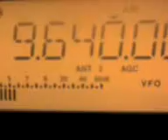9640khz,CHINA RADIO INTER.TKS,Kashi-Saibagh 2022,Spanish.